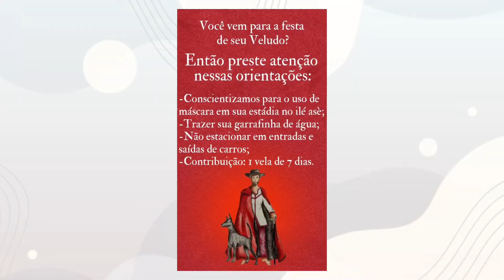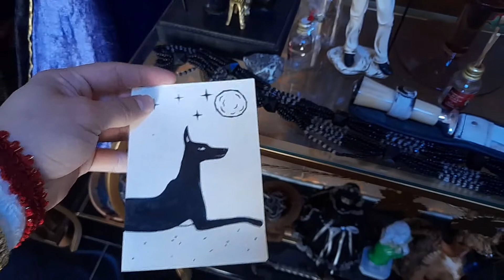Exu Veludo - Arte em convite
Exu Veludo: Arte em Convite é um especial que encerra os vídeos com foco na  12a Festa em Homenagem a Exu Veludo. Nesse programa será abordado as referências visuais para a produção dos convites em homenagem a essa grande entidade.
Apresentação e Edição: Bàbá Làdjá
Sacerdote do Ilé Asè Aféfé t'Oyá
(Dyonathan de Morais)
Chapecó-SC